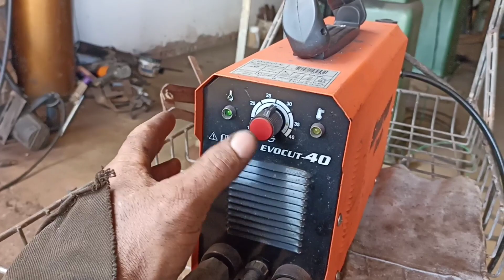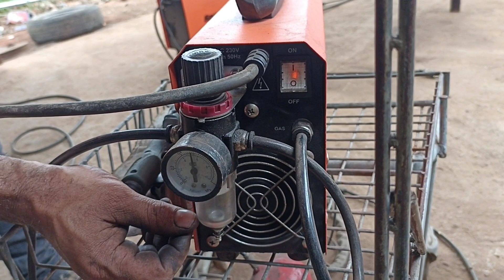Fiz o sistema de ligação das rodas do Triciclo com caixa de marcha de Celta veja os detalhes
olha pessoal hoje eu fiz o sistema de ligação das rodas isso na verdade é um eixo porque quando é feito um reboque o eixo é linha reta mas para a gente fazer um triciclo o eixo tem que fazer uma curvatura para acompanhar a diferença de curvatura da Caixa ou seja para desviar da Caixa e ligar uma roda a outra esse sistema é bem simples porém é muito eficiente eu fiz ele há bastante tempo e já vem fazendo para vários modelos de caixa de marcha seja do Fiat uno do celta do Monza do Kadett entre outros carros até mesmo do Gol G5 ele dá esse sistema você só precisa prestar um pouco a atenção na hora de fazer o alinhamento pois se você não tiver um gabarito uma coisa para você alinhar pode ser que dê um pouco de trabalho mas se você tiver um perfil é só fazer esse sistema que dá certo fica muito bom fácil de fazer rápido e prático se você gostou do vídeo deixe seu like se não for inscrito no canal se inscreva ative o sininho de notificação para não perder nenhum vídeo novo fiquem todos com Deus e até os próximos vídeos se Deus quiser